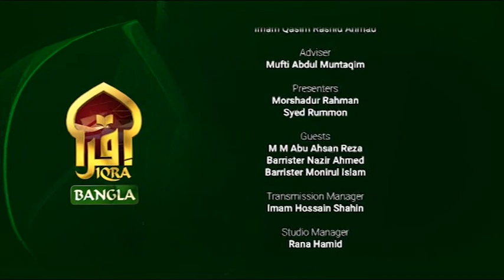Legal Hour II 23012023 II Barrister M M Abu Ahsan Reza & Morshadur Rahman